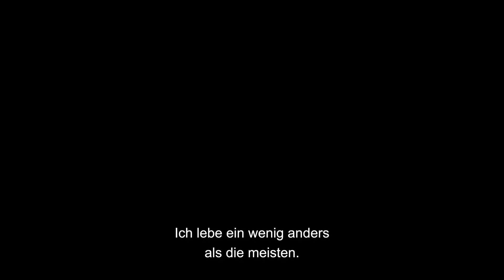EILEEN | Trailer deutsch german UT [HD]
| "Eileen" (Trailer deutsch german) | Kinostart: 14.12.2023
DANKE! :)

Offizieller deutscher Kino-Trailer zu dem Film "Eileen".

Originaltitel: Eileen
Thrillerdrama, US 2023
Filmverleih: Universal Pictures
Filmlänge: 98 Minuten
FSK-Altersfreigabe: ab 16 Jahren
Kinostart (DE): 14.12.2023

Schauspieler/Darsteller: Thomasin McKenzie, Anne Hathaway, Shea Whigham, Marin Ireland, Owen Teague, Sam Nivola u.a.

Regisseur: William Oldroyd